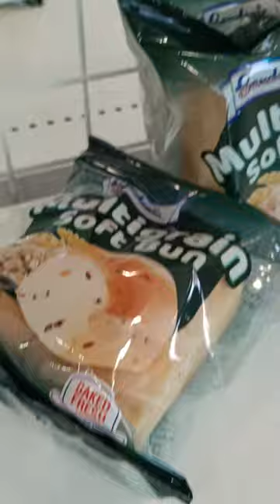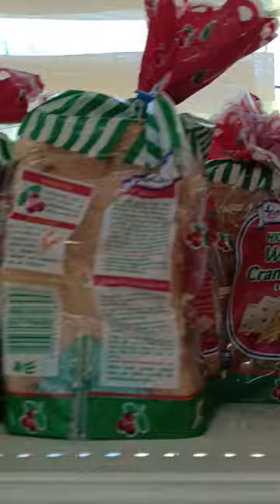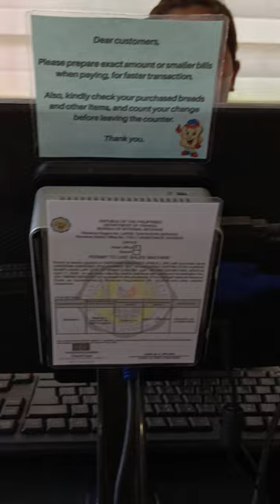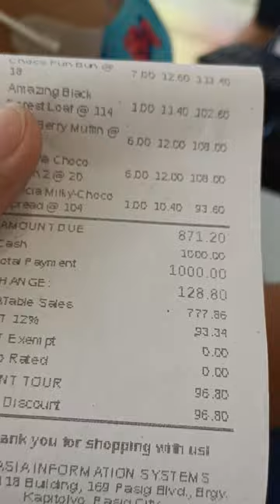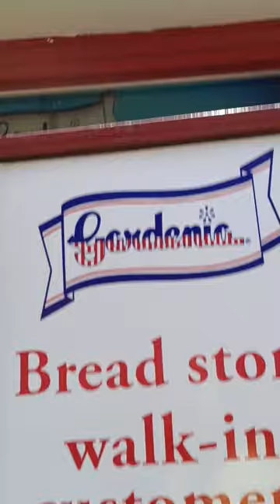fieldtrip Gardenia Plant Tour Laguna city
Personal kung natuklasan kung panu mag gawa nang tinapay Ang Gardenia Plant Tour.